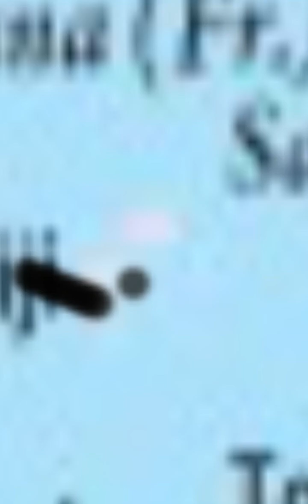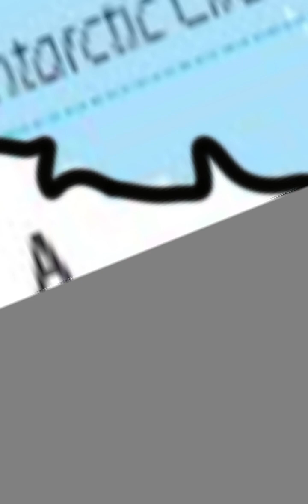Alternate flag map of the world. Part 1 Outlines and Boarders